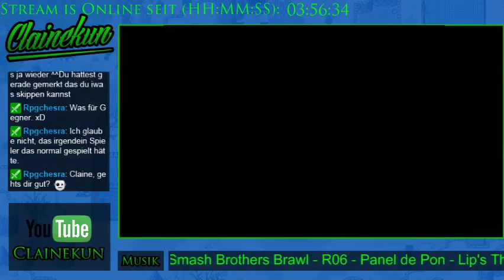t's Stream Broken Worlds 35 - Auf zu den Koopa-Brüdern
Spieler: Clainekun
Nintendo-Network-ID: Claine-kun
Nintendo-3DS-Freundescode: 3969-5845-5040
[von Claine-kun]
[aus dem Jahre 2014]
Es gibt eine schiere Anzahl von Welten in unseren Dimensionen. Teilweise andere Planeten, die meisten aber durch die Dimensionen getrennt. Betreten kann man die unterschiedlichen Welten jedoch nur durch den Wald zwischen den Welten. Ein Art "Portal-Hafen" für zig tausende von Welten.

Doch seit einiger Zeit werden die Grenzen zwischen den Welten durch irgendetwas brüchig. Wesen anderer Welten landen plötzlich in ihnen fremden Welten und müssen sich umorientieren. So passiert es fünf mehr oder minder Helden aus der Welt der Pokémon, der Digital World (DigiWelt), der Pilz-Welt und der Welt des MOTHER-Universums (zu den einzelnen Charas und ihrer Herkunft später mehr).

Zudem entführt mal wieder Bowser Prinzessin Peach. Aber das ist für unsere Truppe, bestehend aus Satoshi, Agumon, Gabumon und Ninten noch unerheblich. Sie wollen nur nach Hause. Agumon, Gabumon und Ninten jedenfalls, Satoshi hilft erst mal wo er kann allen möglichen Leuten...

Doch schneller als sie denken, werden sie in die Pläne von Bowser verstirkt werden und sind für ihre Welten und zig andere verantwortlich...